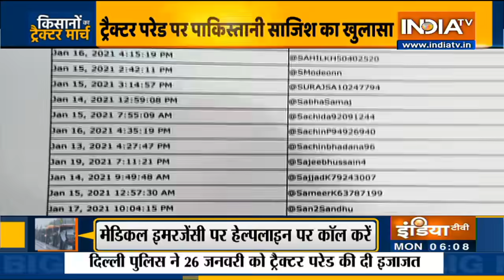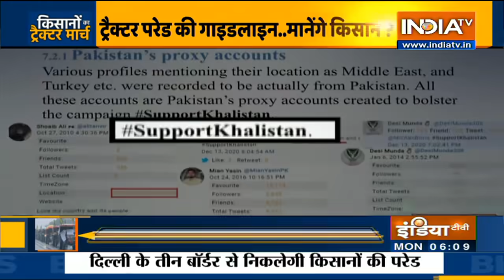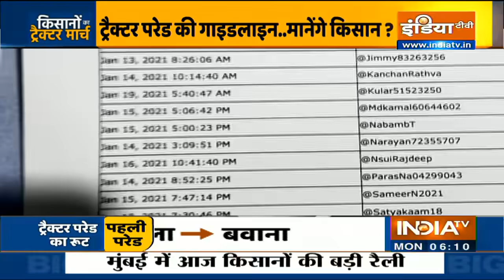Farmers' Stir: दिल्ली पुलिस आयुक्त ने ट्रैक्टर परेड की सुरक्षा व्यवस्था को लेकर परिपत्र जारी किया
दिल्ली पुलिस के आयुक्त एस एन श्रीवास्तव ने मंगलवार को गणतंत्र दिवस समारोह के बाद प्रदर्शनकारी किसानों की ट्रैक्टर परेड की सुरक्षा व्यवस्था के संबंध में रविवार को एक परिपत्र जारी किया। परिपत्र में कहा गया है कि सभी अधिकारी और कर्मियों के साथ-साथ सीएपीएफ और गणतंत्र दिवस परेड सुरक्षा व्यवस्था के लिए तैनात किसी भी अन्य बल को अवगत कराया जाना चाहिए और तैयार रहना चाहिए कि आधिकारिक समारोह के तुरंत बाद उनकी कानून एवं व्यवस्था के लिए आवश्यकता होगी। इसमें कहा गया है कि पुलिस कर्मियों के लिए दोपहर के भोजन की व्यवस्था की जानी चाहिए और उन्हें उनके संबंधित जोनल/सेक्टर अधिकारियों के तहत ड्यूटी के उनके बिंदुओं पर तैयार रहना चाहिए। परिपत्र में कहा गया है कि अधिकारियों को गणतंत्र दिवस समारोह की व्यवस्था के बाद पर्याप्त आराम सुनिश्चित करना चाहिए और उन्हें मंगलवार को किसान ट्रैक्टर परेड से संबंधित कानून- व्यवस्था के लिए संक्षिप्त सूचना पर चलने के लिए तैयार स्थिति में रहना चाहिए।